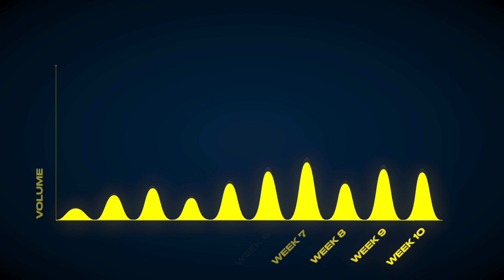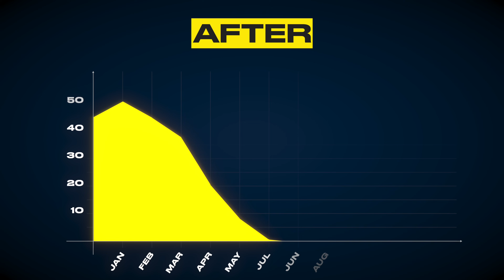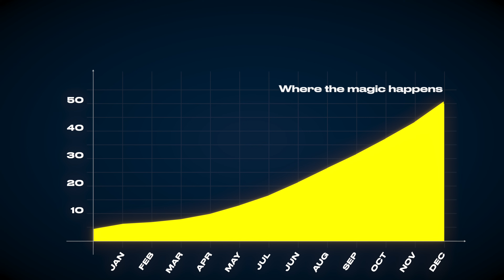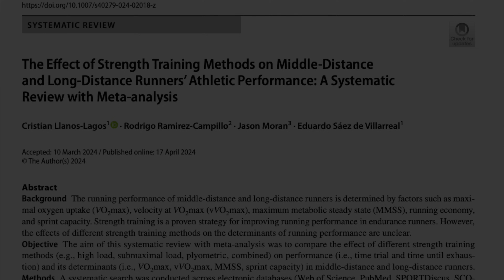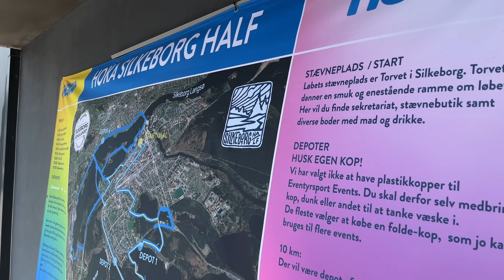The Worst Running Mistakes Everyone Makes (Avoid These)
✅ Run Faster for Longer with Less Injuries

In this video I'll teach you the 5 worst and most common mistakes every runner makes - and show you exactly how to avoid them.

References:
Kenneally M, Casado A, Santos-Concejero J. The Effect of Periodization and Training Intensity Distribution on Middle- and Long-Distance Running Performance: A Systematic Review. Int J Sports Physiol Perform. 2018 Oct 1;13(9):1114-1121. doi: 10.1123/ijspp.2017-0327. Epub 2018 Oct 18. PMID: 29182410.

Llanos-Lagos, C., Ramirez-Campillo, R., Moran, J. et al. The Effect of Strength Training Methods on Middle-Distance and Long-Distance Runners’ Athletic Performance: A Systematic Review with Meta-analysis. Sports Med 54, 1801–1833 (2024).